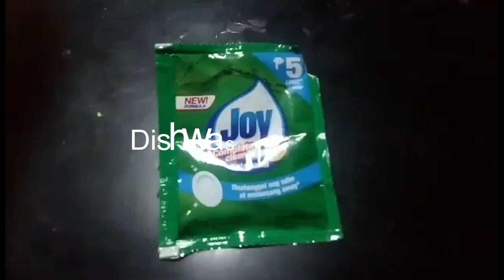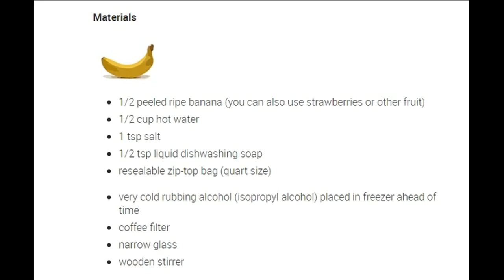BANANA DNA EXTRACTION (group 13)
Course: BIOLOGY

Materials

• ½ peeled ripe banana (you can also use strawberries and other fruit)
• ½ cup hot water
• 1 tsp salt
• ½ tsp liquid dishwashing soap
• Resealable zip-top bag (quart size)
• Very cold rubbing alcohol (isopropyl alcohol) and place in freezer ahead of time.
• Coffee filter
• Narrow glass
• Wooden stirrer